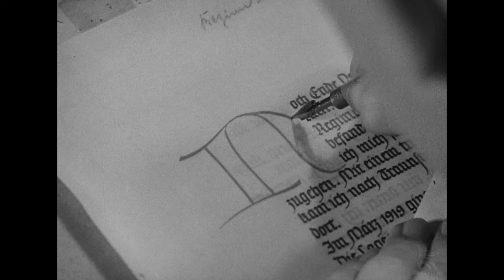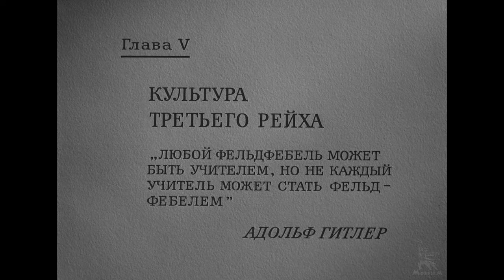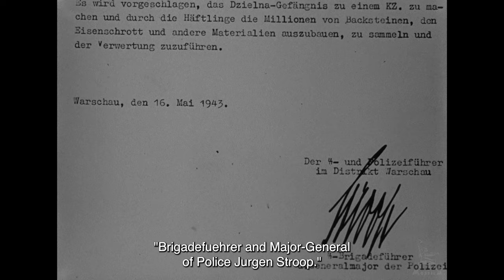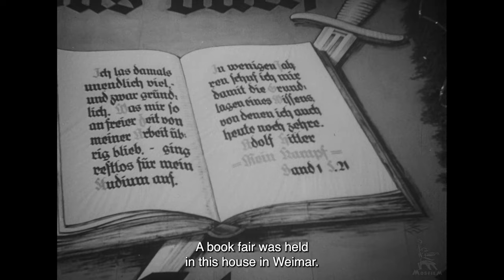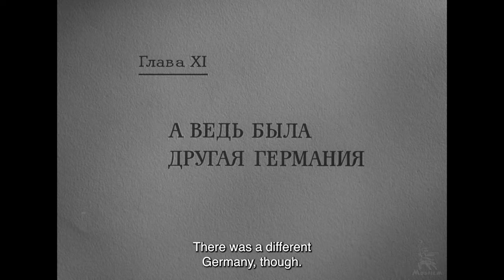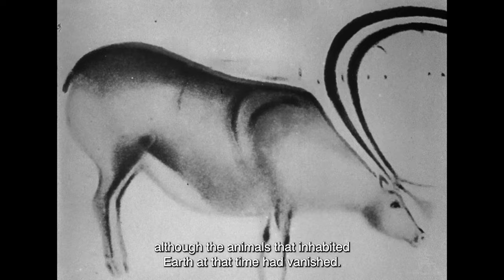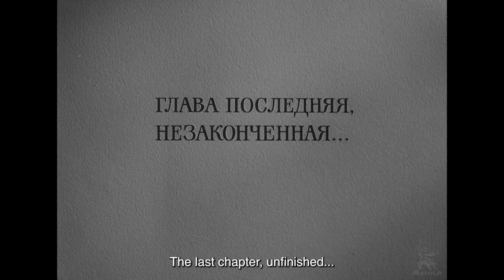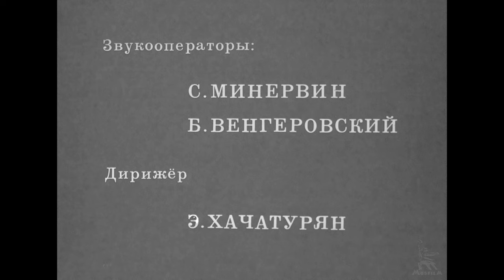Triumph Over Violence | DOCUMENTAL | FULL MOVIE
One of the most important documentary films about fascism by Soviet director Mikhail Romm. Based entirely on newsreel shooting by cinematographers and photographers from Germany, the Soviet Union, the United States, Italy, Britain, and other countries, the film is based on authentic documents from numerous historical archives. The entire film is accompanied by the voiceover of film director Mikhail Romm. With anger and pain, with deep sadness, and at times with a murderous irony, he comments on events, reflects on dictatorships and dictators, on the crowd that submits to them and deifies them, speaking confidentially to the viewer. With his outstanding film, Mikhail Romm truly revolutionized documentary filmmaking.

Directed by: Mikhail Romm
Written by: Mikhail Romm, Maya Turovskaya, Yuri Khanyutin
Director of photography: Herman Lavrov
Narrator Mikhail Romm

The film was digitally restored by Mosfilm Cinema Concern